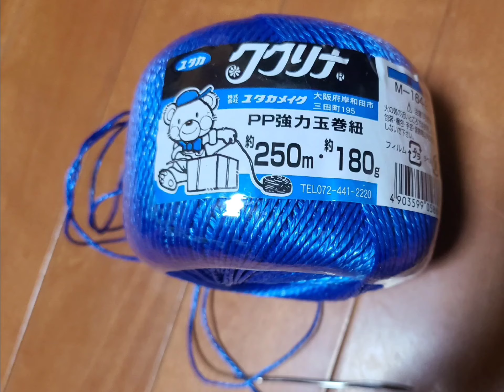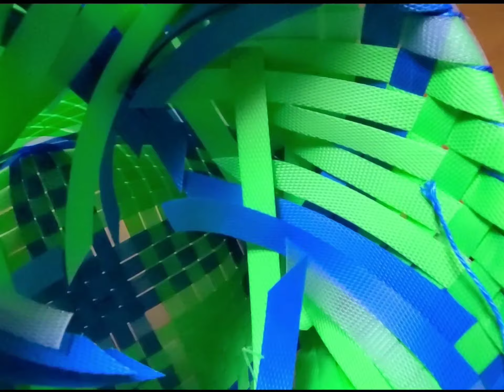PPバンドで編んだ(肩かけカゴ)収穫カゴ1⃣2⃣3⃣編みはじめ～完成まで【音楽、音無し静かです】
青色が一番長くするところ

編んでいく方向がわかりやすいように
色を変えて編んでみました

スマホを自分の前に置き
自分目線で撮影してます

スマホがある分、手が動かしずらかったので、お見苦しい場面がありましたらお許し下さいませ( ›Д‹；)